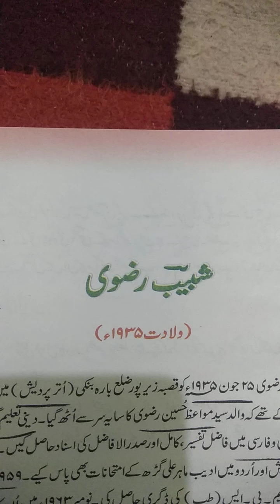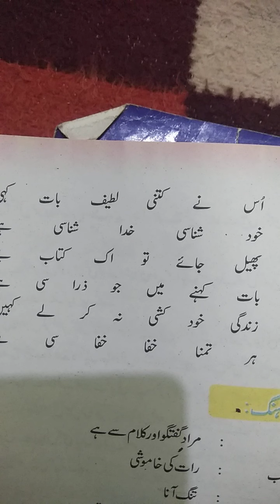Gazal no.2 by shabib Razvi of class 10th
Delivered by N A SHAH BHSS Drugmulla